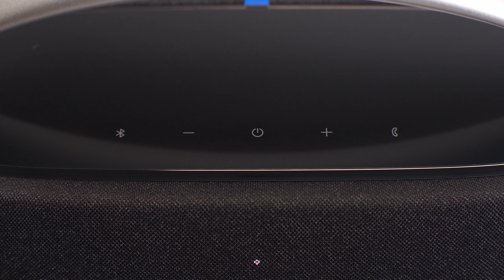Đây là chiếc loa di động "CHƠI" nhất năm 2023| Harman Kardon Go + Play 3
Chiếc loa này được ra mắt nhân dịp kỷ niệm 70 năm thành lập của nhà Harman Kardon, một tên tuổi lớn trong làng âm thanh, những mẫu loa di động của hãng này thường mang vẻ ngoài rất phá cách, ấn tượng và nhận được sự đánh giá cao từ khách hàng. Vậy trong video này hãy cùng Oneway mổ xẻ chiếc loa này để xem nó có đáng mua không nhé.

Link chương trình sale lớn nhất năm BLACK FRIDAY 2023 ONEWAY
ONEWAY
Giờ làm việc: 8h15-22h00 tất cả các ngày trong tuần (cả ngày lễ)